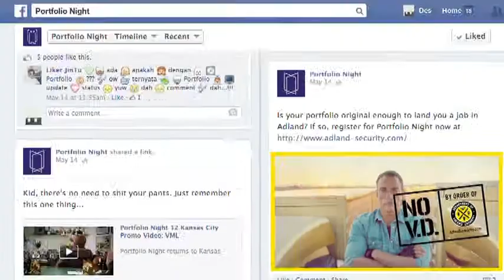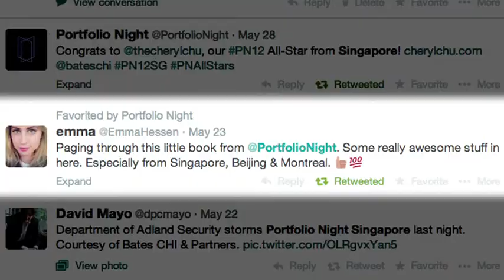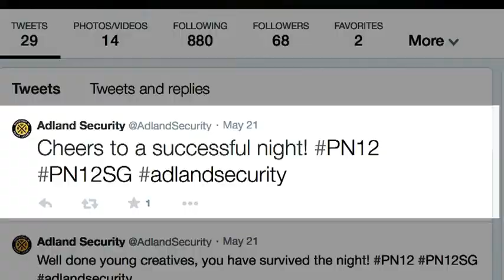PORTFOLIO NIGHT SIGAPORE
A sell out event with 90 young creatives and 30 creative directors